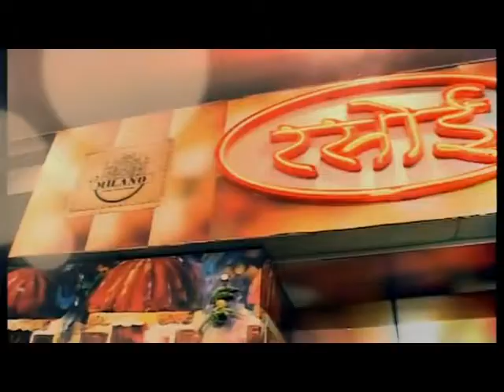जेएलएन अस्पताल के रेजिडेंट डॉक्टरों ने रखा 2 घंटे कार्य का बहिष्कार 24 SEP 2018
आरएनटी मेडिकल कॉलेज उदयपुर के सभी रेजीडेंट चिकित्सक रविवार को अनिश्चितकालीन हड़ताल पर उतर गए। उनके समर्थन में सोमवार को संभाग के सबसे बड़े जवाहरलाल नेहरू अस्पताल के रेजिडेंट चिकित्सकों ने भी सुबह 8  से 10 बजे तक दो घंटे कार्य का बहिस्कार किया।
चिकित्स्कों ने बताया कि सभी चिकित्सक गत दिनों उदयपुर के आरएनटी मेडिकल कॉलेज चिकित्सालय में एक एएसआई द्वारा मारपीट करने वाले 3 रेजीडेंट चिकित्सकों के समर्थन में हड़ताल पर उतरे है। इधर रेजीडेंट चिकित्सकों ने पूरे प्रदेश के सभी मेडिकल कॉलेजों में हड़ताल पर जाने की चेतावनी दी है। इधर रेजीडेंट चिकित्सकों के हड़ताल पर जाने के बाद चिकित्सालय के अधीक्षक और कॉलेज प्राचार्य ने सीनियर डॉक्टरों की ड्यूटी लगाई है और सभी की राउण्ड ऑफ क्लॉक ड्यूटी नियुक्त की है। इधर प्रदेश के गृहमंत्री गुलाबचंद कटारिया पुलिस के साथ है और कार्यवाही का आश्वासन दे रहे है।